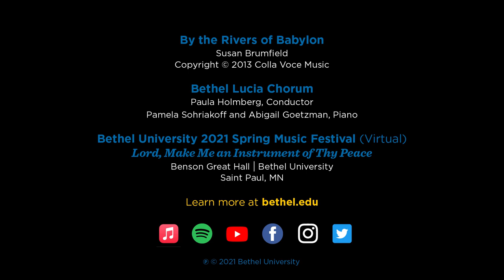By the Rivers of Babylon (Brumfield) - Bethel Lucia Chorum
“By the Rivers of Babylon”

Performed by the Bethel Lucia Chorum
Paula Holmberg, Conductor
Abigail Goetzman & Pam Sohriakoff, Piano
Alyssa Pecoraro, Congas
Esther Adeniyi, Shaker

Bethel University's 2021 Spring Music Festival (Virtual)
"Lord, Make Me an Instrument of Thy Peace"
Recorded March 10 & April 24, 2021
Benson Great Hall
Bethel University

Audio Production and Editing
Doug Geston, Nick Benson - Westmark Productions

Video Producer
Keith Eveland - Savory Media Productions

(20-95810) Music by Susan Brumfield